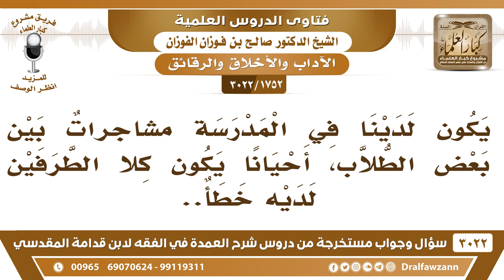[1752 -3022] تقع في المدرسة مشاجراتٌ بين بعض الطلاب، فما التوجيه والحال هذه؟ - الشيخ صالح الفوزان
-"[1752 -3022] السؤال: يكون لدينا في المدرسة مشاجراتٌ بين بعض الطلاب، أحيانا يكون كلا الطرفين لديه خطأ.
الجَوَابُ: هذا من صلاحيات مدير المدرسة هو الذي تدخل ينهي النزاع ويصلح بين الطلاب هذا من شأن المسؤولين.
للاشتراك في قناة الشيخ صالح الفوزان

للاستفسار والإقتراحات والدعم
رئيس الفريق
لمشروع كبار العلماء